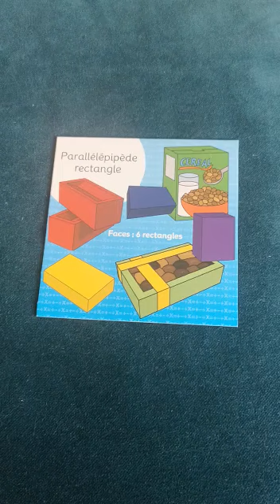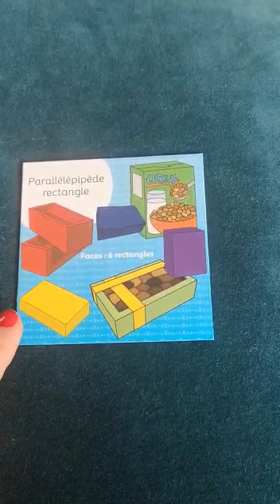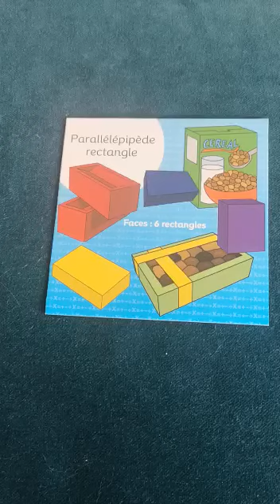Brain box 12 parallélépipède rectangle vendredi 3 avril